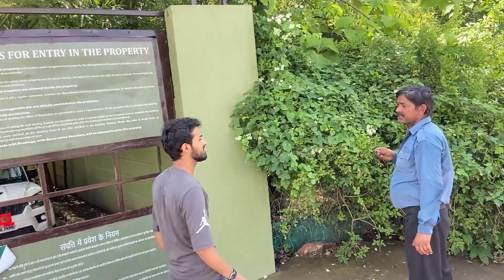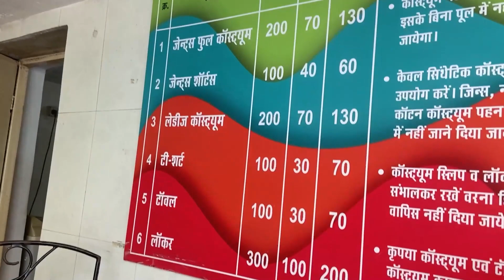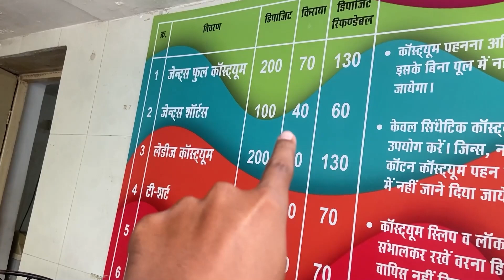Ratapani ne diya dhoka! Fun City ko diya mauka | Vlog-1 | Usman Zamir